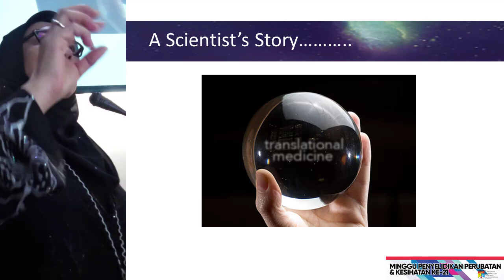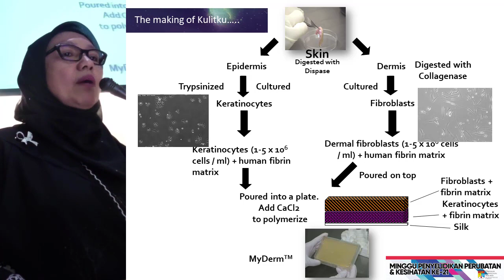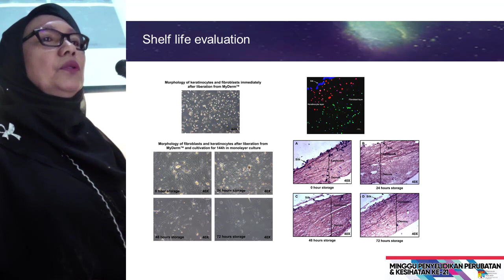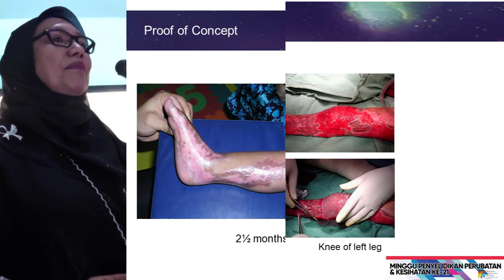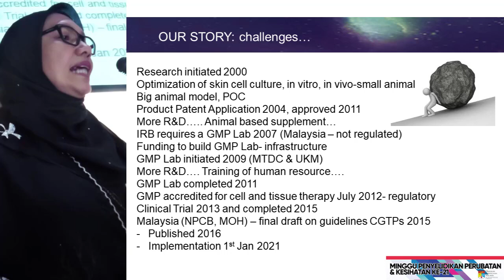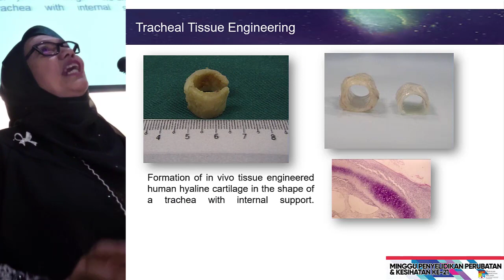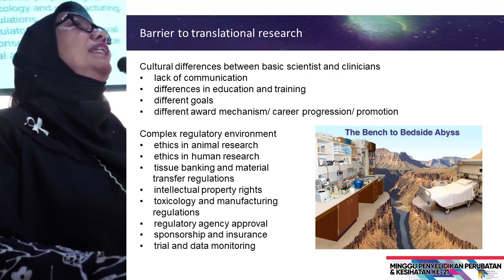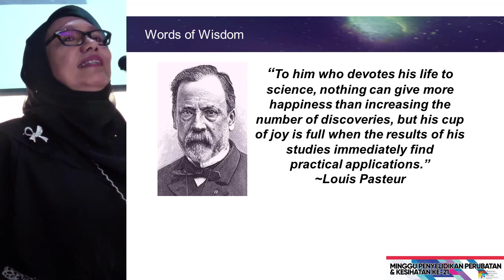UKM Research Icon Talk 2019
Talk as given by Professor Dato' Dr Ruszymah, UKM Research Icon 2019.